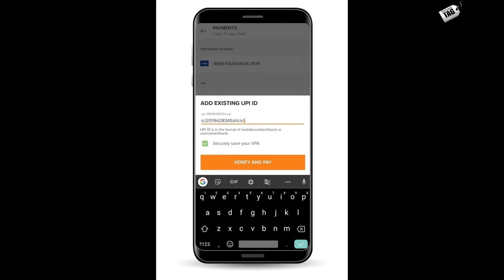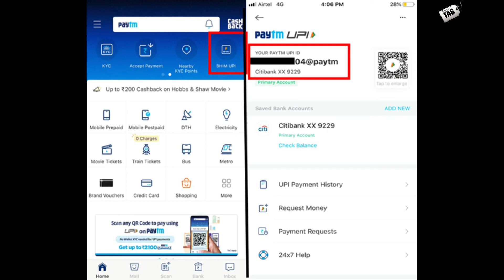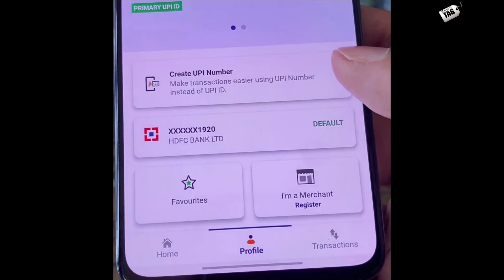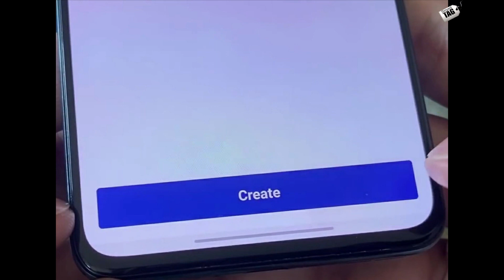upi new big update | Ab sabhi UPI apps me chalega Ek Hi UPI ID | NPCI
dosto agar aap bhi UPI payment ka istemal karte he to aaj ke ye jankari apke liye hi he aaj ki is video me ham apke liye upi payment se juda ek big update lekar aaye he to video ko poora jarur dekhe dhanyawaad.